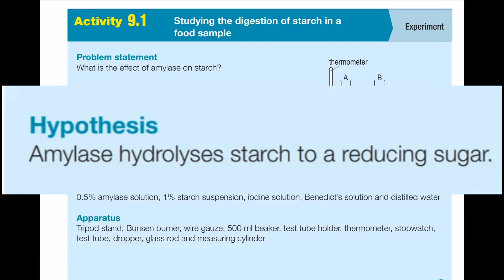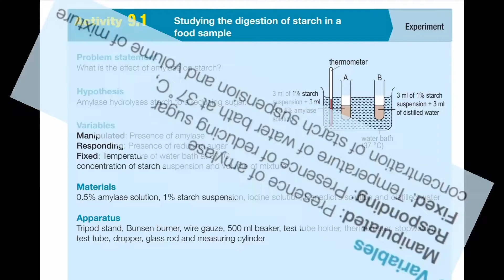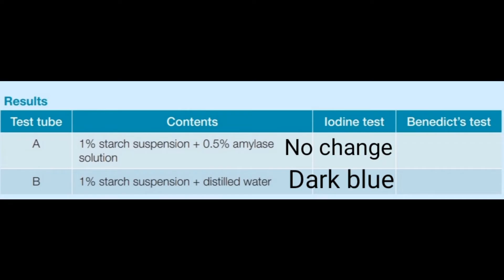ACTIVITY 9.1 STUDYING THE DIGESTION OF STARCH IN A FOOD SAMPLE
BIOLOGY FORM 4 KSSM DLP
CREDIT TO MRSM BETONG